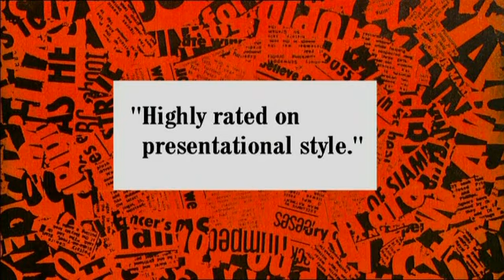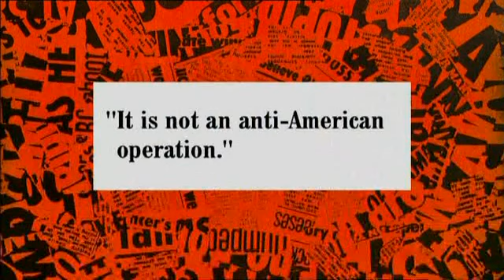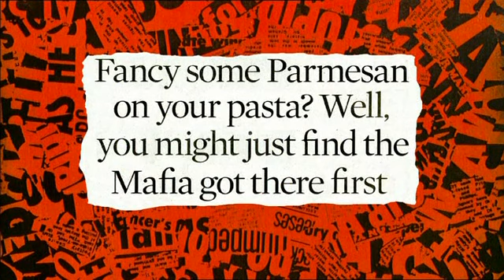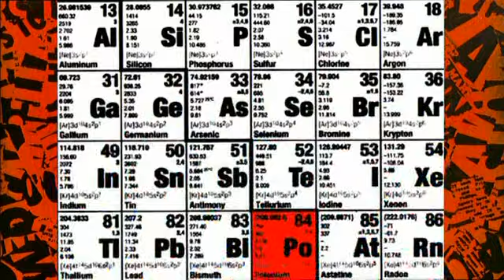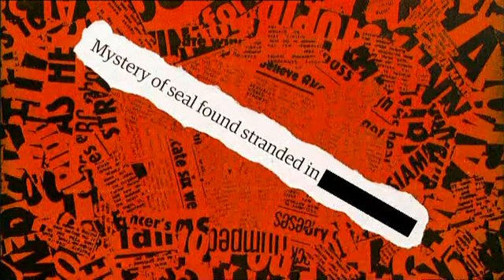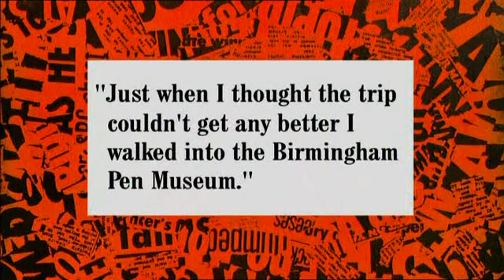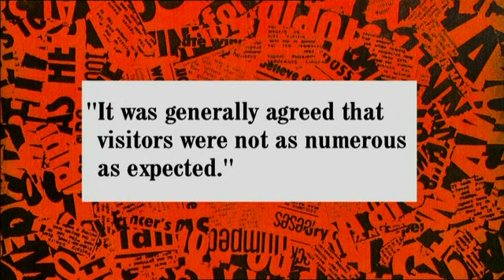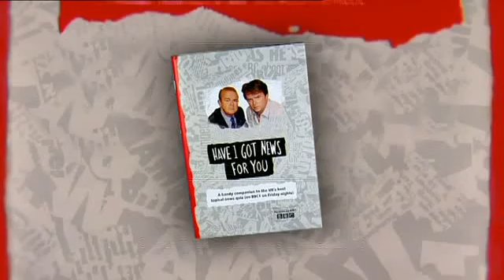Have I Got News For You S32 E8 December 8 2006